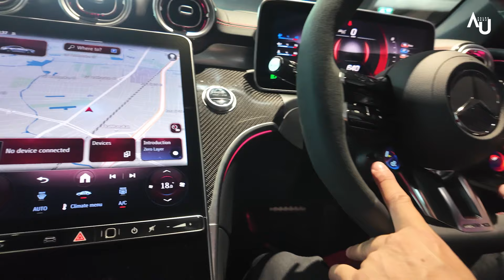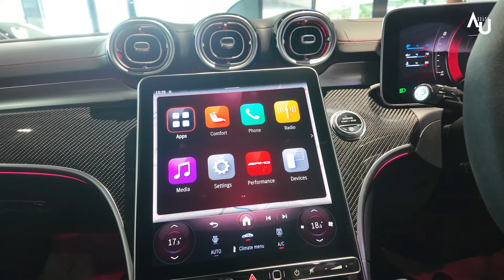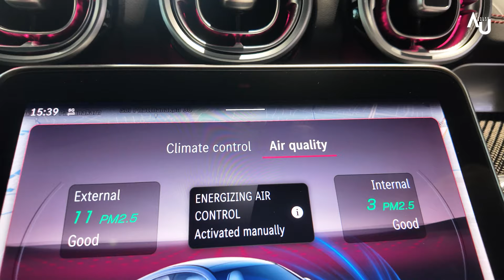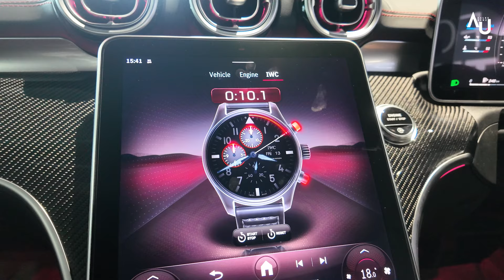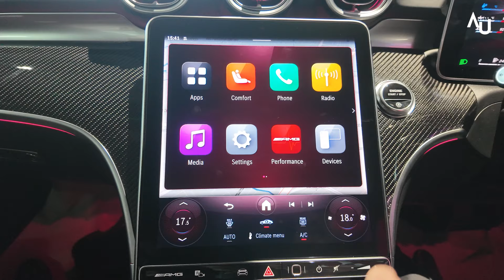Benz by Au Ep.17 MERCEDES-AMG CLE53 4MATIC+ Coupé | รีวิวทั้งคัน สี ราคา อ๊อฟชั่น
อยู่กับอู๋ในโหมดทำงาน เป็นพนักงานขายให้กับ Mercedes-Benz ที่ TTC Motor พัฒนาการ 45

🏎️รถแข่งบนท้องถนน

⭐️MERCEDES-AMG CLE 53 4MATIC+ Coupé (5,250,000)

-เครื่องยนต์เบนซิน แบบ 6 สูบแถวเรียง ขนาด 2,999 ซีซี. เทอร์โบคู่
-กำลังสูงสุด 449 แรงม้า
-แรงบิดสูงสุด 560 นิวตันเมตร Overboost ให้แรงบิดสูงสุดเป็น 600 นิวตันเมตร นาน 10 วินาที
-มอเตอร์ไฟฟ้าขนาดเล็ก EQ Boost 23 แรงม้า แรงบิดสูงสุด 200 นิวตันเมตร Mild Hybrid 48V
-เกียร์อัตโนมัติ AMG SPEEDSHIFT MCT 9G 9 จังหวะ ขับเคลื่อนสี่ล้อ AMG Performance 4MATIC+
-Top Speed ความเร็วสูงสุด 270 km/h

สีตัวถังภายนอก มีให้เลือก 5 สี
สีเทา MANUFAKTUR paint Alpine Grey Solid
สีขาว MANUFAKTUR paint Opalite White Bright
สีแดง MANUKAKTUR paint Patagonia Red
สีดำ Metallic paint Obsidian Black
สีน้ำเงิน Metallic paint Spectral Blue

ภายในเบาะนั่ง Artico man-made Leather Upholstery microfibre AMG-Black

**Warranty รับประกัน 3 ปี ไม่จำกัดระยะทาง **
Star assist บริการช่วยเหลือฉุกเฉิน 24 ชม (ทั่วประเทศ)
✨บริการรับส่งเข้าศูนย์ฟรี 3 ปี (กรุงเทพฯและปริมณฑล) เฉพาะที่ TTC motor✨
🚙 ทดลองขับ ได้ที่โชว์รูม Mercedes-Benz TTC motor

*เงื่อนไขเป็นไปตามที่บริษัทกำหนดเท่านั้น*

ก่อนตัดสินใจอย่าลืมโทรหาผม
🔷Facebook : Auu Sales Executive Benz TTC